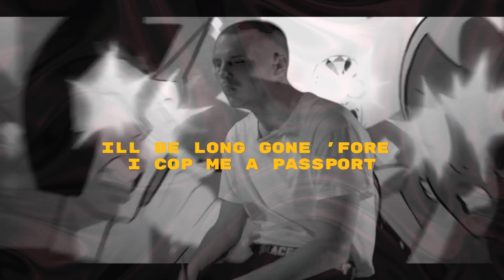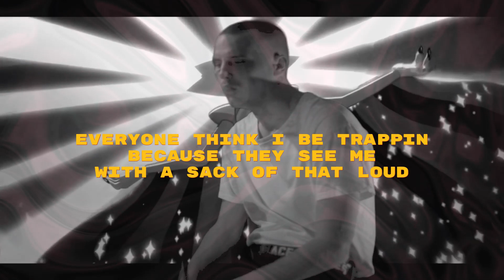HUSKII - Old Me REMIX (Lyric Vid)